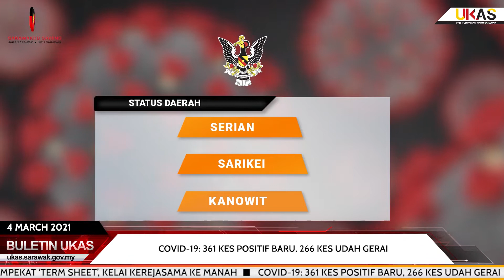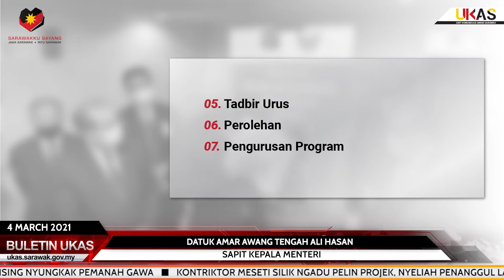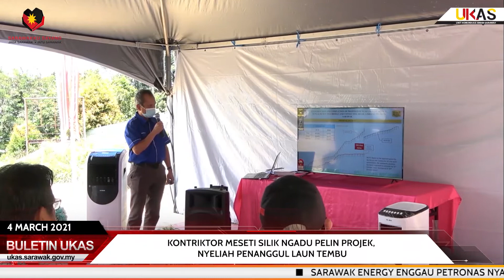BuletinUKAS IBAN EDISI MALAM 4 MARCH 2021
1.Sarawak Energy Enggau PETRONAS Nyain Sempekat ‘Term Sheet’, Kelai Kerejasama Ke Manah
2.COVID-19: 361 Kes Positif Baru, 266 Kes Udah Gerai
3.PKPD Di Rumah Suwa Anong Enggau Rumah Suwa Beverly Hills Berengkah 5 March Nyentuk 18 March
4.PUSAKA Chakah Ngemunas Penyalah Makai Suap, Ransing Nyungkak Pemanah Gawa
5.Kontriktor Meseti Silik Ngadu Pelin Projek, Nyeliah Penanggul Laun Tembu
6.Sarawak Nerima Penatai 31,590 Vaksin Pfizer-BioNTech Hari Tiga Tadi
7.ADUN Meluan Deka Meda Tiap Bengkah Projek Rayat Digaga Enggau Manah
8.ADUN Beting Maro Nganjung Bantu 413 Kambut Beras Ngagai Tujuh Rumah Panjai, Dua Buah Genturung Pendiau